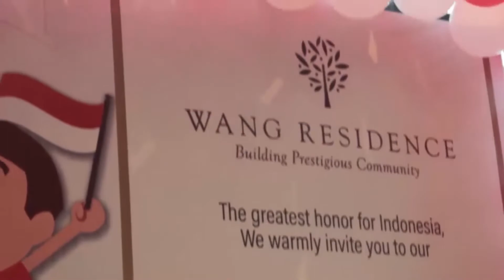Parent Testimonial | Mr. Roy and Mrs. Iin Harlina | Kinderland Preschool Jakarta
Kinderland Educare Services is a member of Crestar Education Group, a leading provider of quality bilingual kindergarten and preschool education for children 1.5 years to 6 years of age.

Kinderland’s curriculum integrates the best education approaches and methodologies from the West and the values of morality and inter-personal relationships of the East. This is achieved through a team of in-house expertise in curriculum research and development, continuous teachers’ training and strong affiliations with renowned preschools and institutions of higher learning in different countries. This Singapore preschool system was adopted and launched in Indonesia in 1995. Besides in Jakarta, we have centres in Surabaya, Medan and Bandung and are looking to grow more in Indonesia.

The music-infused curriculum enhances language literacy in young children. Use of keyboard, percussion instruments, solfege singing and rhythm training provide crucial support for brain development in the child’s early years. This proven approach also enhances children’s confidence. This programme is facilitated by professional music teachers with internationally-recognised qualifications. Whilst enjoying their childhood, Kinderland’s children are well prepared for formal schooling and equipped to be life-long learners and global citizens with a heart.

With almost 40 years as an Early Childhood provider, Kinderland’s success in nurturing confident children has led to an extensive regional preschool network of over 60 centres – present in Singapore, Malaysia, Indonesia, Bangladesh, China and Cambodia.